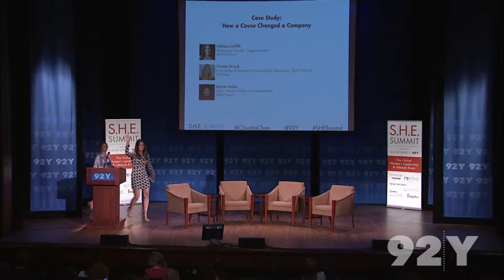Case Study: How a Cause Changed a Company, Day 2 | S.H.E. Summit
Claudia Chan and 92nd Street Y are thrilled to present the 3rd annual S.H.E. Summit. Convening 60+ remarkable thought leaders, partners igniting change and thousands of influential women (YOU)—S.H.E. Summit is a global conversation and celebration of female potential and possibility that is accessible and relevant to women everywhere.